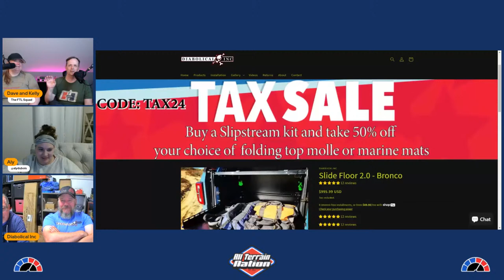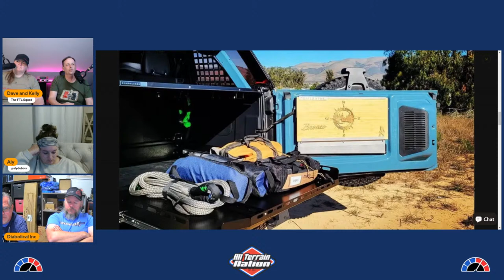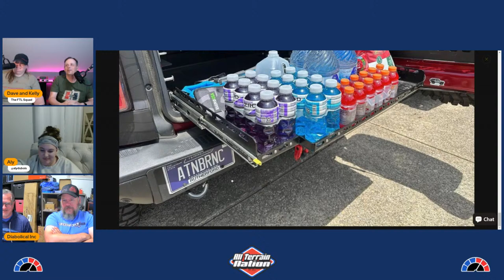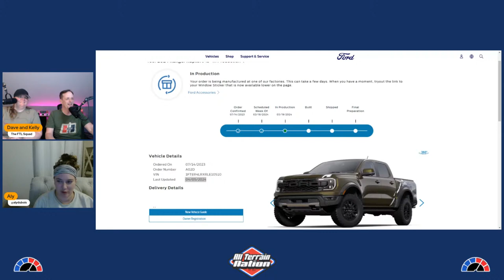Ford Talk Live- Final Prep Super CEl and Diabolical Inc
Tonight we are in the home stretch for Bronco Drivers Magazine's Super Celebration East. Allen with Diabolical Inc will be on to discuss his plans for the show and what deals we can expect. Bronco Talk is here!
Toyota just dropped the 2025 4Runner! How will this effect Bronco sales?
Dave's Ranger Raptor updates and more..

Dave has some Ford Ranger Raptor updates!
Bring your questions and comments
Jistah Guy, Rumesh Lance, Steve Poje, Mark King, John Sheerin, Randy Hughes, Richard Tokarski, Chris D, youtubecarspottersguide , Kevin Prestenbach, Michael Cooper, Justin Zimmerman, Jim Petersen, Erich Jefferson, Susan Jones

We do too so send us a letter!